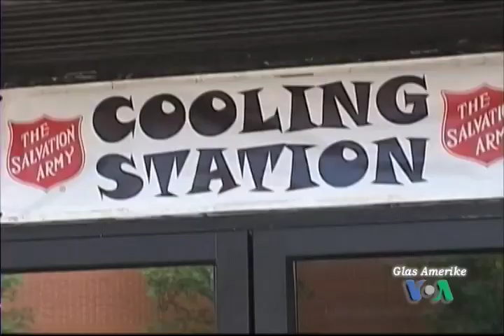NewsFlash 5. kolovoza 2010.